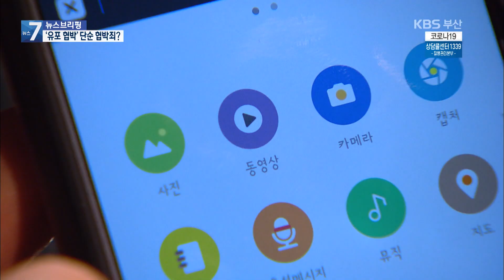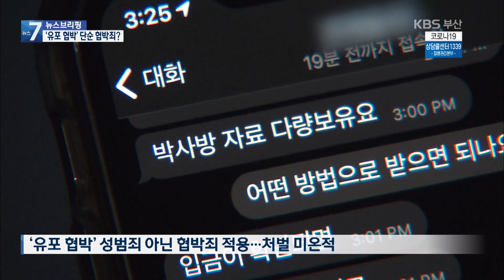[뉴스7부산] 'n번방 피해자'들이 노예가 될 수 밖에 없는 이유